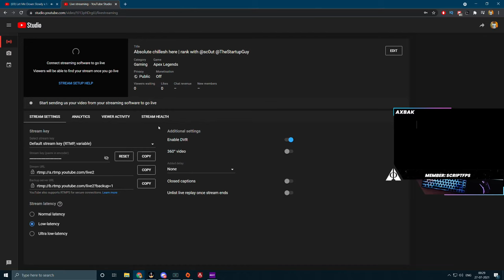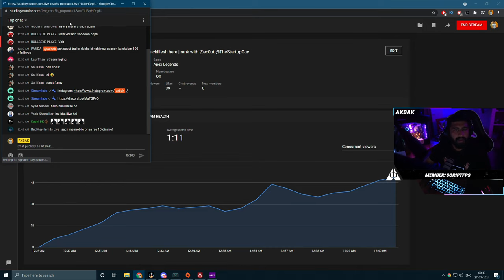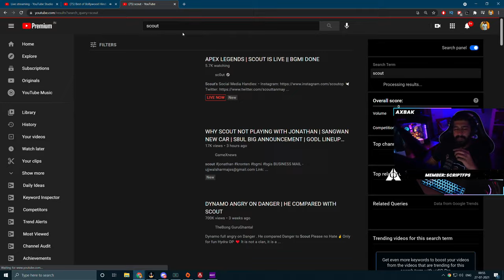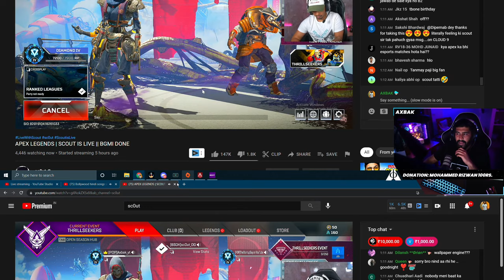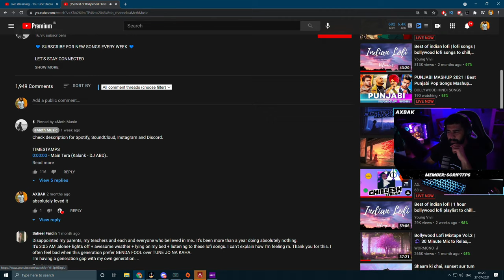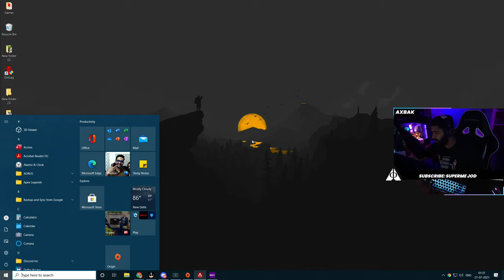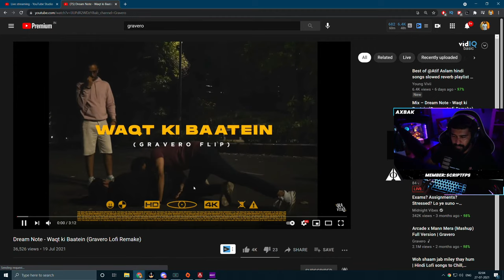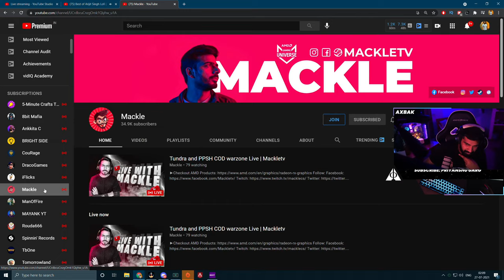Absolute chillesh here | rank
About me:-
My name is Akshuna Bishnoi. I live in jodhpur with family and have joined my family business(streaming is just my hobby). I have a degree in Computer Science (B.Tech) from BITS Pilani, Dubai. I love gaming and making gaming content, it's my passion to entertain people and motivate people to do more than they think they can. That's why I started this channel. All the streams are very positive and completely packed with fun. I have participated multiple tourneys and use to play Apex legends professionally (now playing predator rank with friends). I try play all video games and stream with my friends and have a lots of fun. We go beyond, plus ultra. I hope I entertain you guys, motivate you guys and make your day a little better. So please subscribe and come by streams, lets have an amazing time together and help me grow this channel so that I can keep doing what I love doing (making you guys happy)! See you on stream!

*GAMING GEAR and PC specs*

Processor-Core     -i9-9900k upto 5.0 Ghz

Mother Board        -Gigabyte - Z390 Aorus Ultra

Ram                       -8x4 - Corsair Veng RGB Pro 32GB 3000

GPU                        -RTX2080ti - Aorus Xtreme OC 11GB

Monitor                   -ASUS ROG pg279q 1440p 165hz

Headseats               -Audio technica ath-G1WL

Storage 1                 -Seagate - Barracuda 2TB

Storage 2                 -Samsung - 500 GB (970 EVO) M.2 NVME

PSU                           -Antec - HCG750

Screen                       - benq 1080p 27 inch 60 hz

GPU                            -Nvidia GTX 1080 GPU with 4GB RAM (gigabyte)

RAM                           -ram 16gb 3400mhz T force

Storage                      -500GB SSD  2TB HHD

Mother board           -gigabyte x570-UD

Cpu cooler                -Nzxt x63 aio cooler

CHAT RULES
→ The following are not allowed:

• Self-Promoting Yourelf
• Bullying others and having racist comments
• Swearing at a large scale
• Negativity & Rude Behavior with others
• Politics, Religious talk, and Drama which can start conflict

Note: This Community/ Live stream is Family-Friendly for the most part.